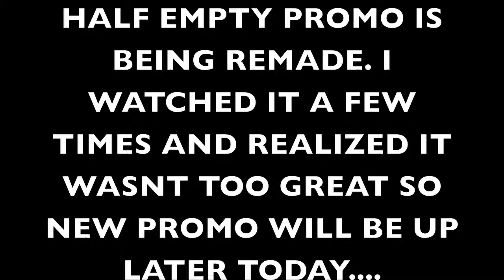Remaking half emoty promo